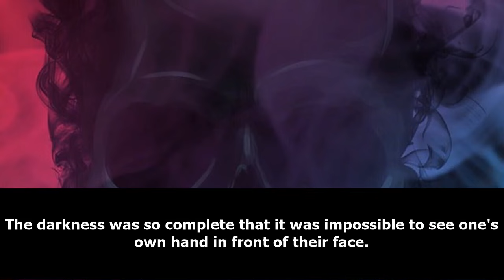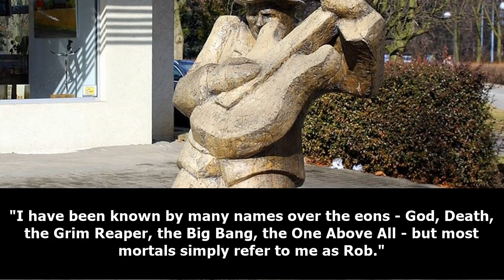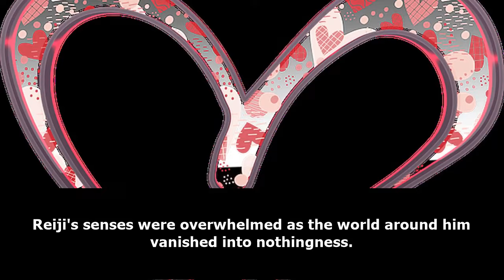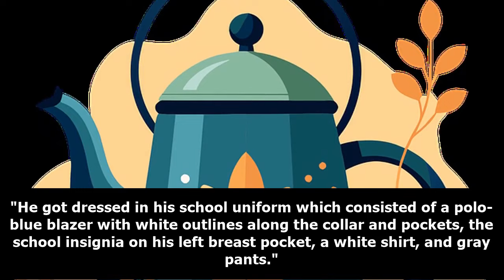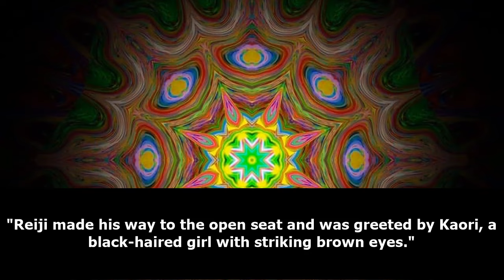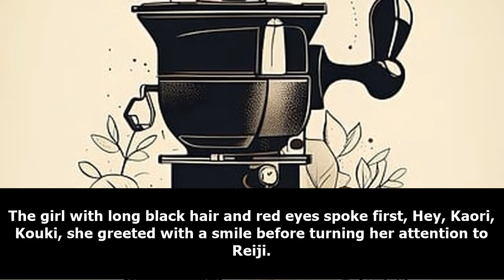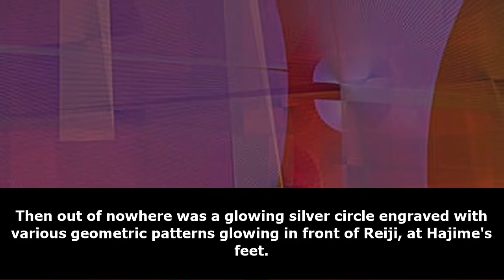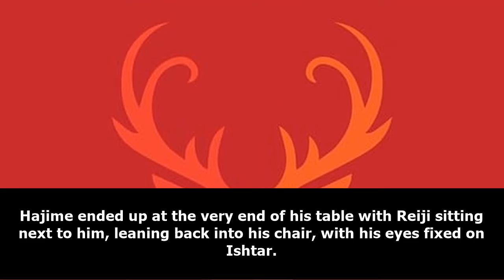ARIFURETA: Dark Lord /Complete/ -Audiobook-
Synopsis
Lost inside the dark void was a soul. He had been there for what seemed like forever until an entity appeared with an offer the soul couldn’t resist. Read as the soul steps into the unknown and becomes stronger.

d&d novels
dr stone fanfiction
enterprise fanfic
webnovel fanfiction
webnovel fanfic